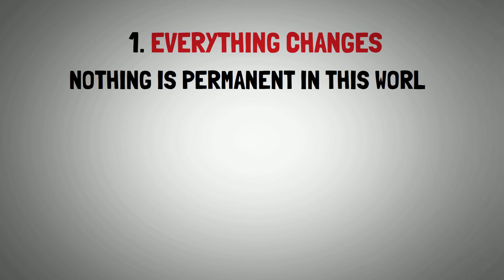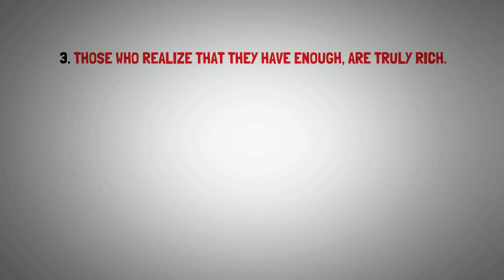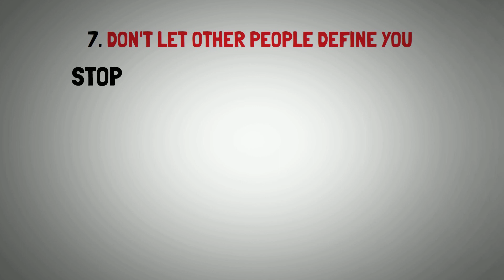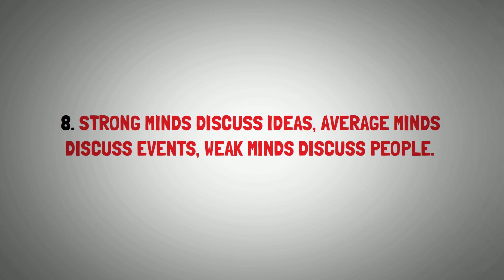Life Lessons From Socrates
Socrates was a Greek philosopher from Athens who is credited as one of the founders of western philosophy. He is the professor of Plato. Unlike the philosophers who came before him, he was more focused with how people should behave. He made important and lasting contributions in the fields of Ethic, Epistemology and Logic.

Here are the life lessons from Socrates:

1. Everything changes
2. Never return evil for evil. You will hurt yourself in the process
3. Those who realize that they have enough are truly rich
4. Employ your time in improving yourself by other men's writings
5. True wisdom is in knowing you know nothing
6. Beware of the barrenness of a busy life
7. Don't let other people define you
8. Strong minds discuss ideas, average minds discuss events, weak minds discuss people